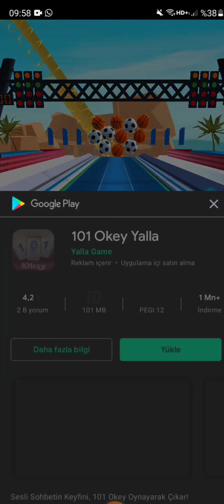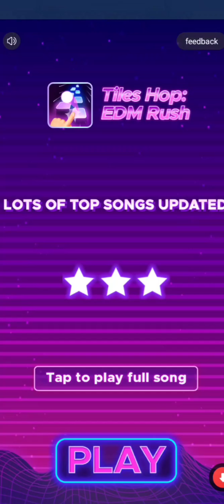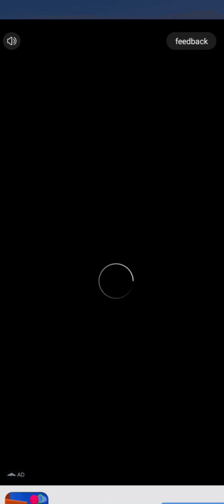Araba Yarışı 3